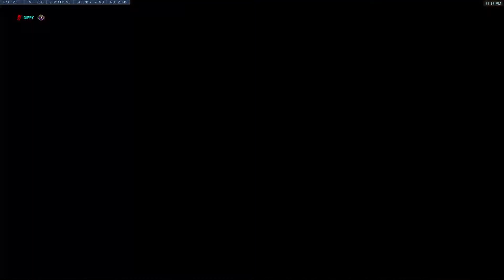Overwatch: Reinhart On Ilios